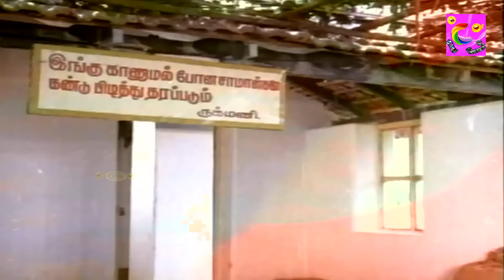ஆர்யமாலா டீ ஸ்டால் யோ ஒரு டீ ரெண்டு வடை மரண காமெடி 100% சிரிப்பு உறுதி இந்த காமெடி-யை பாருங்க#comedy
Kovai Sarala is an Indian actress and comedian, who prominently plays supporting roles in Tamil and Telugu films. She has won the Tamil Nadu State Film Award for Best Comedian three times, for her performances in Sathi Leelavathi, Poovellam Un Vasam and Uliyin Osai. Wikipedia
கோவை சரளா முக்கியத் துணை வேடங்களில் நடிக்கும் ஒரு இந்தியத் திரைப்பட நடிகை, மற்றும் நகைச்சுவை நடிகை ஆவார். 25 ஆண்டு திரைப்பட வாழ்க்கையில், சரளா 750 க்கும் மேற்பட்ட படங்களில் நடித்துள்ளார். விக்கிப்பீடியா

 @Enjoy cinemas ​